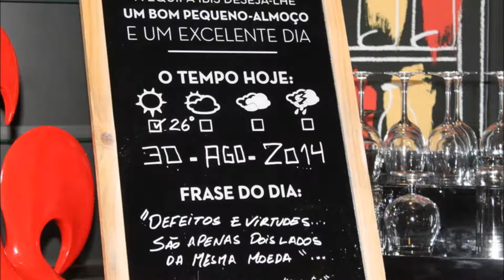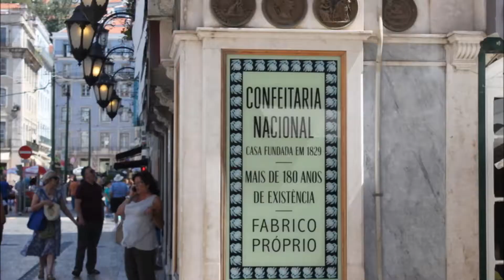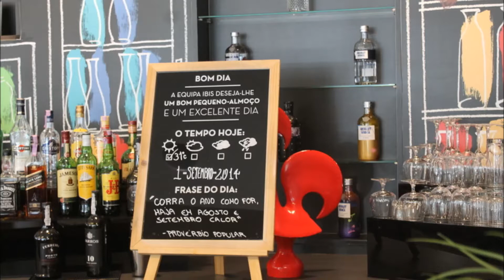FIM DE SEMANA EM LISBOA